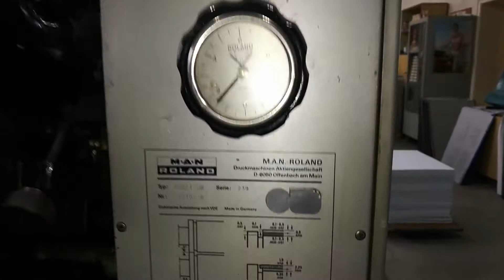Roland 200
used printing machine